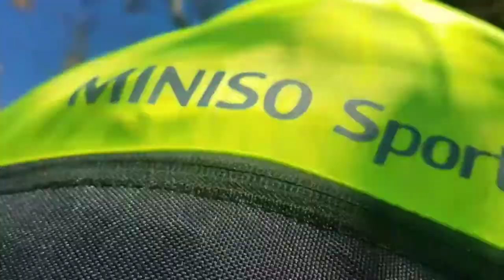WALKING UP ON THE CLIFF ENJOY THE SCENIC VIEWS ON TOP